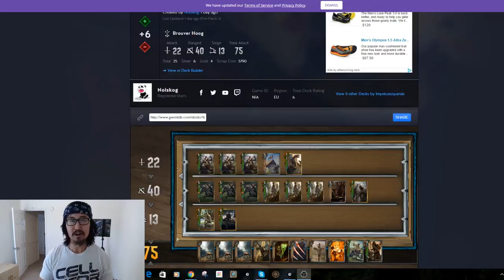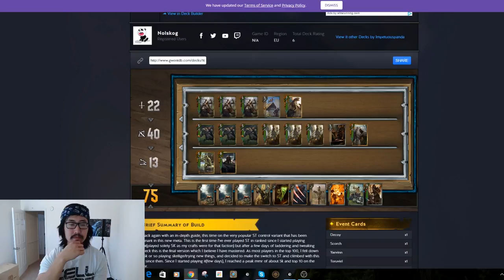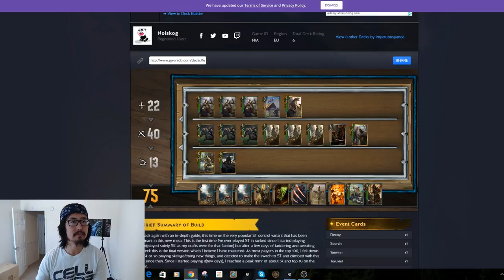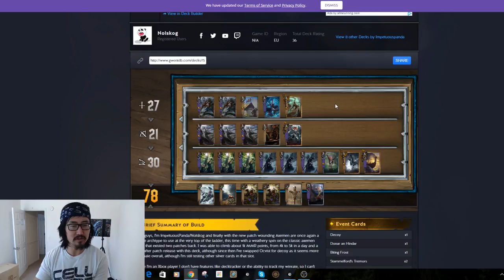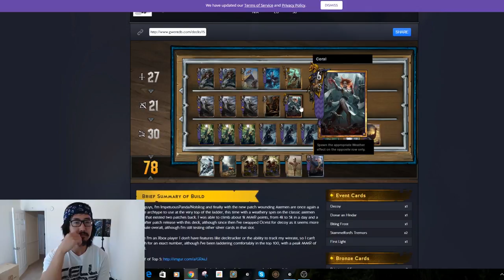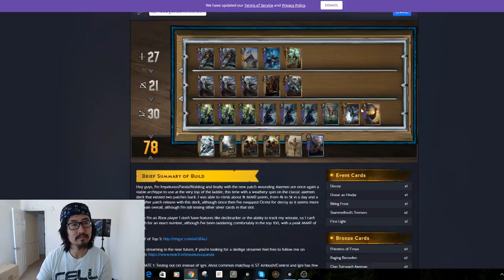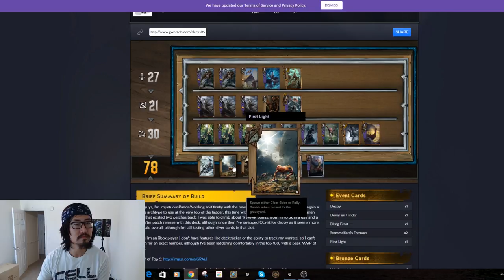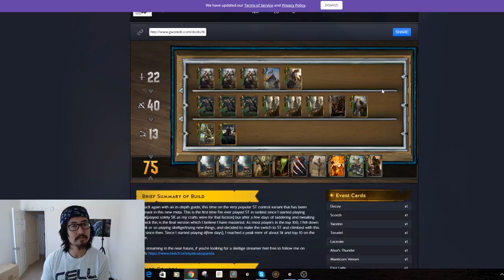Gwent Podcast with Nolskog(Top 5) - ST & Skellige decks and How New Players can Get Better at Gwent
Gwent Podcast with Top 5 World Player Nolskog - Discussing ST & Skellige decks and How New Players can Get Better at Gwent